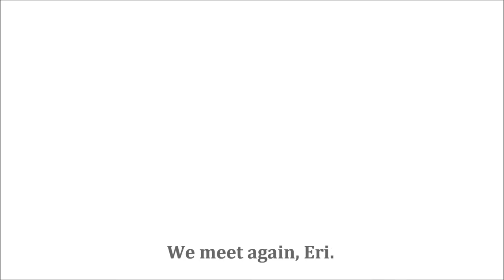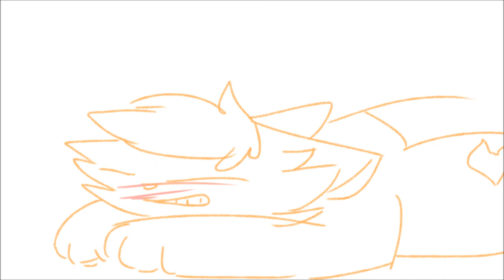Guillotine Demons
HAPPY HALLOWEEN YOU GOONS
I dont have time to write a description so all I have to say is I hope you get lots of candy and or have a decent night if you arent going out.

I never knew how many anime came from gamesss